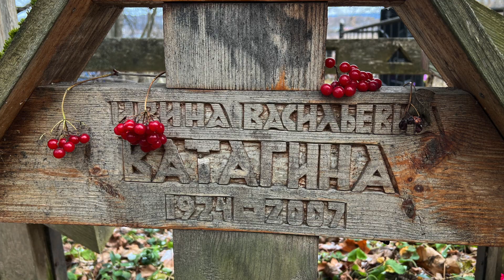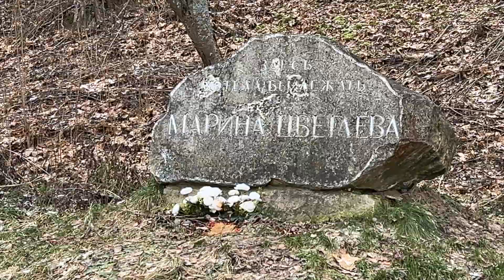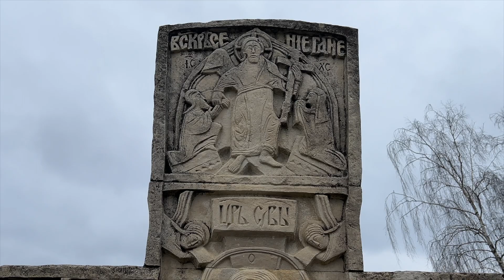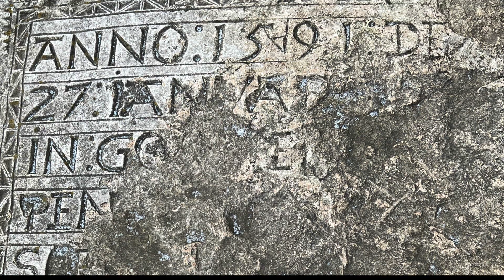2023 11 ноябрь 23 Поездка в Тарусу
Серый день. Тихая грусть. Но живёт в душе надежда на милосердие Божие